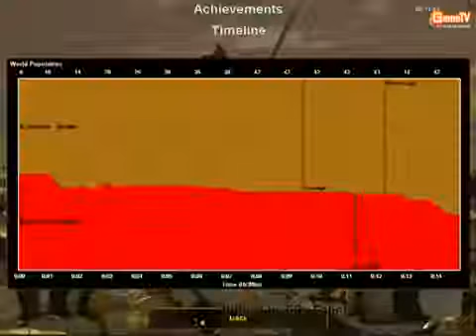ChimSeDiNang com Dinosaur Vs Member t3 ngay 30 3 2012